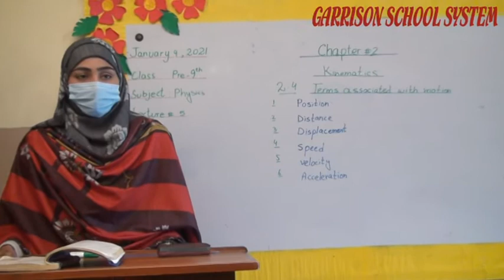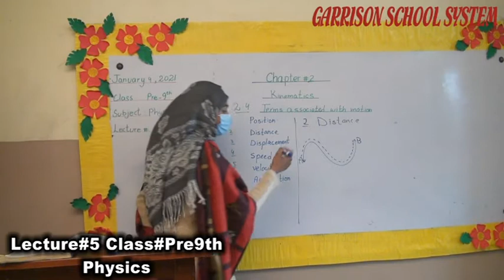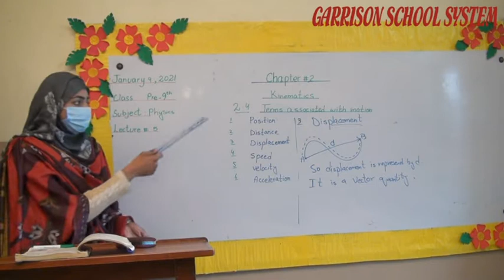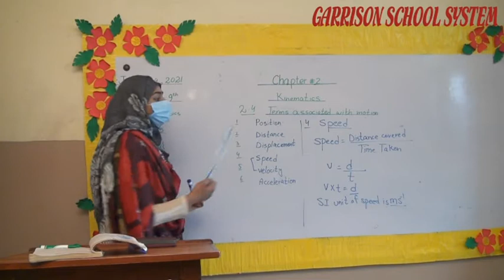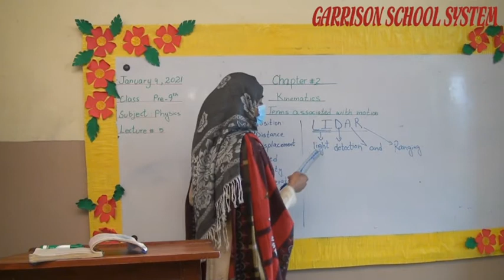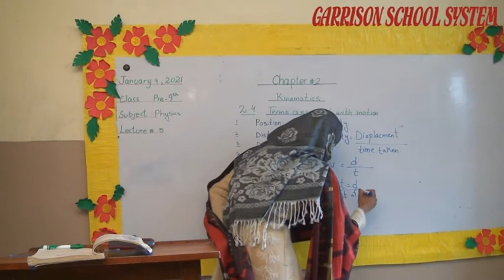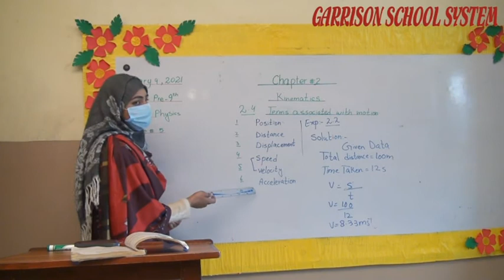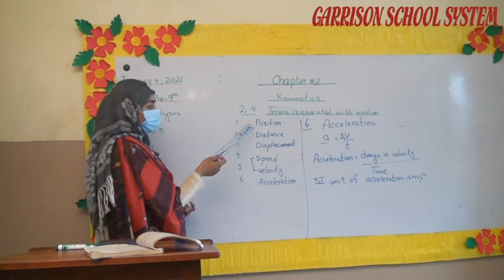Lecture#5 Class#Pre9th Of Physics By GSS